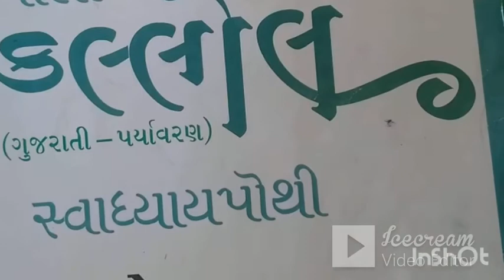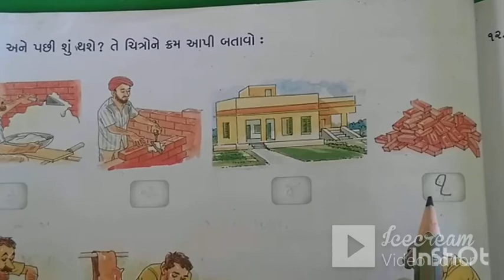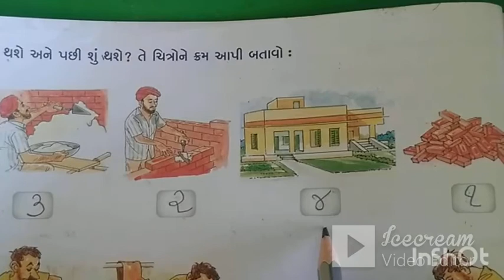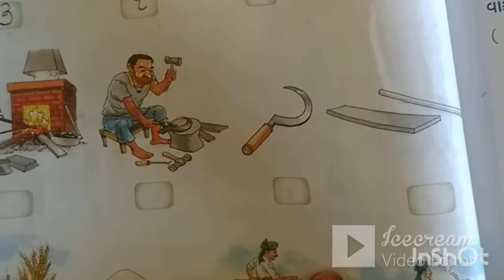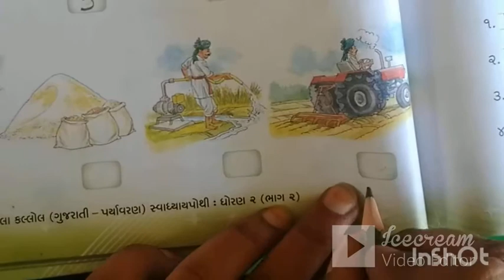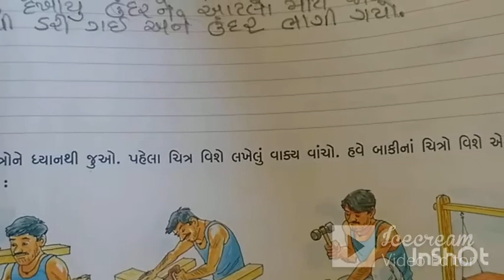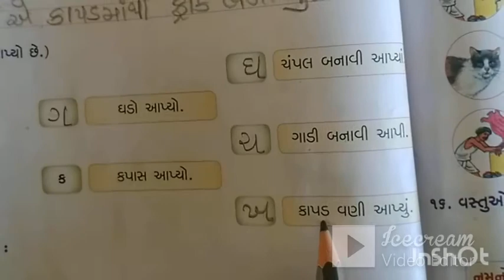STD-2 | GUJ.MED | KALLOL | CH-8 | TEACHER : JIGNABEN NATHANI